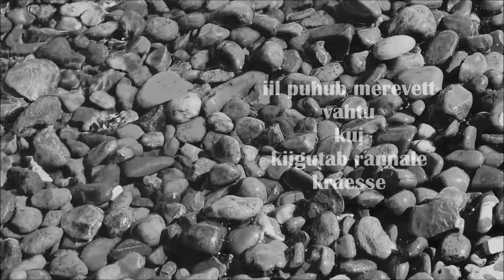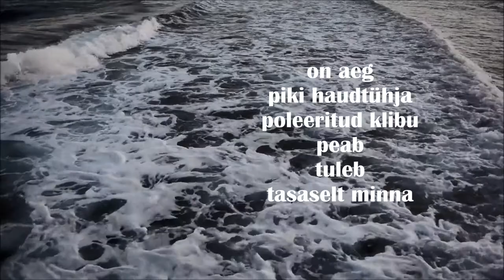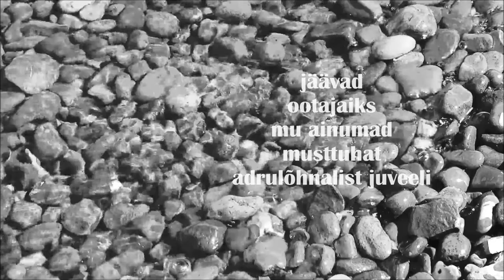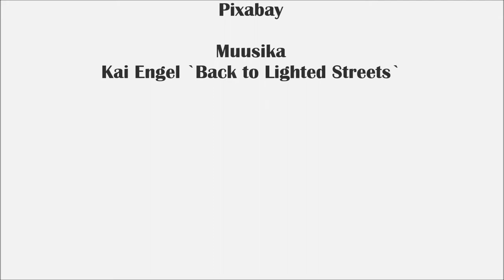Luuletus. Kopli juveelid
Luuletus: Trallakas
Idee ja kujundus: Trallakas